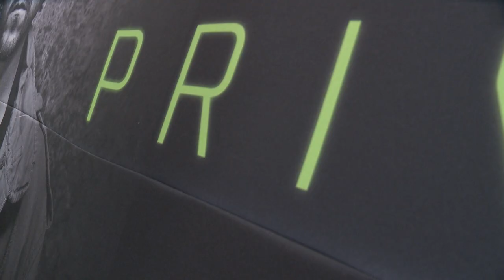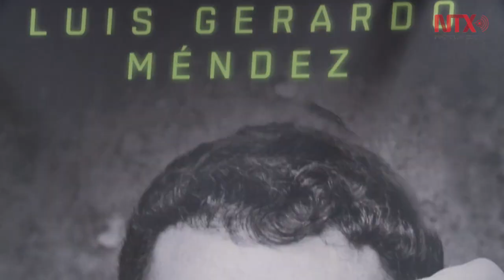Diego Luna y Luis Gerardo Méndez regresan al teatro con la obra "Privacidad"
Bajo la dirección de Francisco Franco, los actores y productores alternarán el papel protagónico de esta obra, con la cuál regresan al arte escénico en México